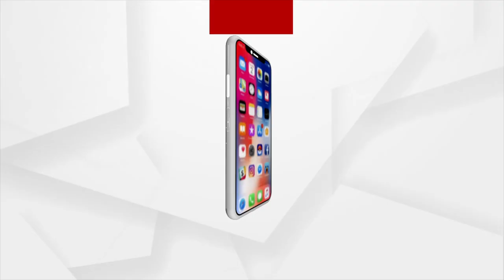Pana Sankranti and Odia New Year celebration at Maa Biraja Temple, Jajpur